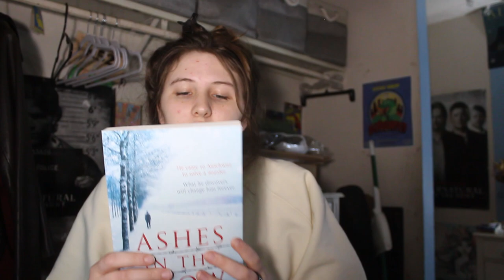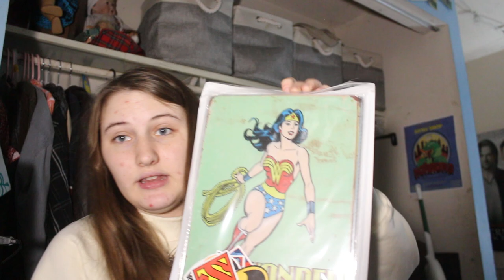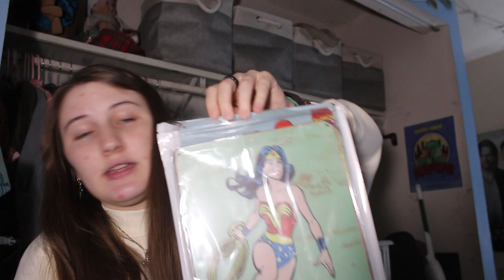What I Got For Christmas! (2022)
My name is Alana, I am 19 years old and I enjoy making whatever style of videos I want. I have another channel called ThatRandomGeek.

IF YOU SEE THIS, COMMENT your favorite present you got for Christmas this year!

There are a few I don't have links for :/